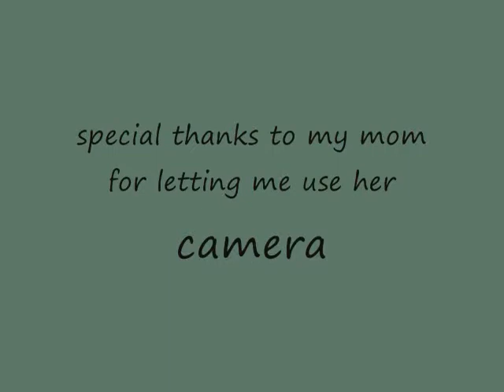camera stop motion movie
the name use means use what you have to make somthing great! I used over 190 pictures to make this.